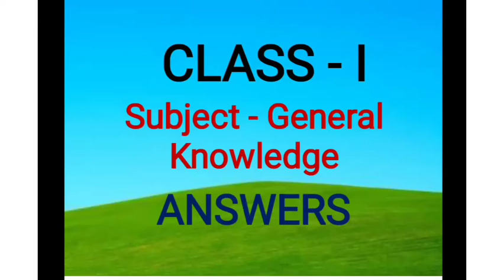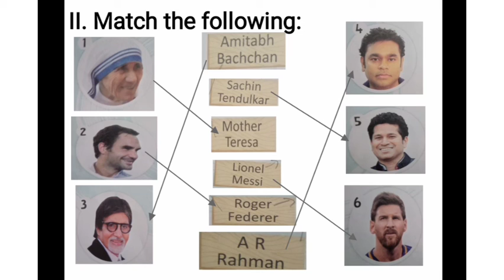Class-1, Subject-General Knowledge,(Chapter-8) Answers.